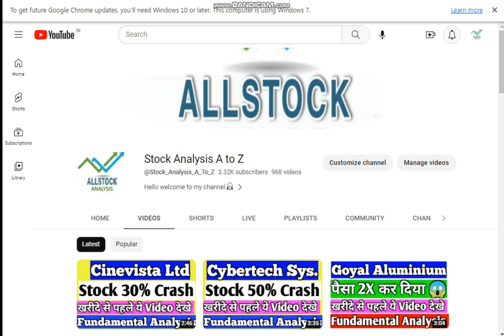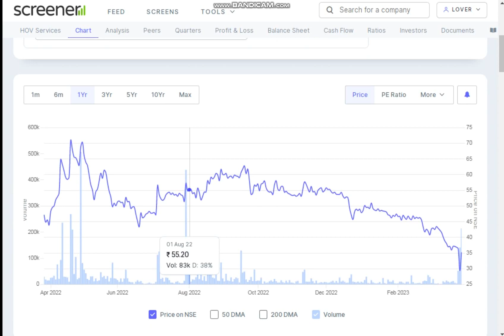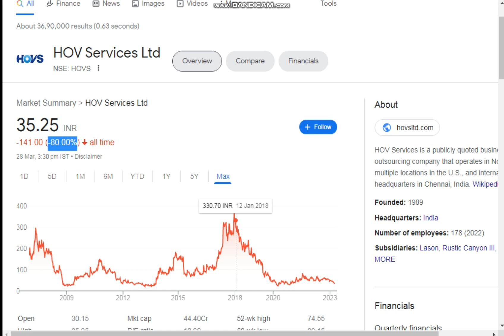hov services share price, hov services stock price, hov services share latest news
Thanks uu 😊

tages: -
fundamental analysis of stocks
fundamental analysis
stock market